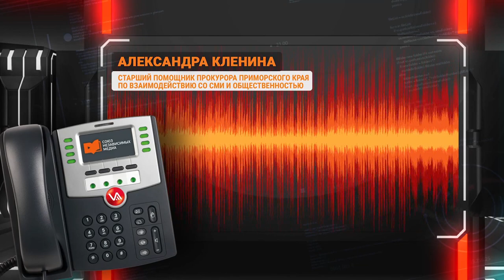Пожар на «Детском парке»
Во Владивостоке по адресу Пихтовая 4а, на остановке «Детский парк» произошел пожар. Прибывшие на место происшествия сотрудники МЧС установили, что возгорание произошло в торговом комплексе.